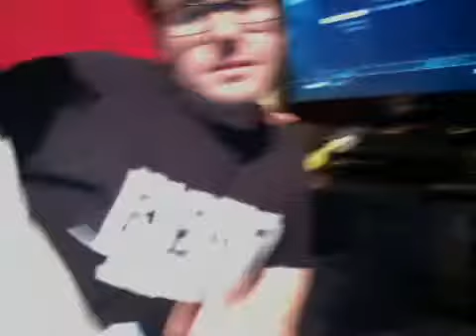Blast this car of mine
Notes for the future.